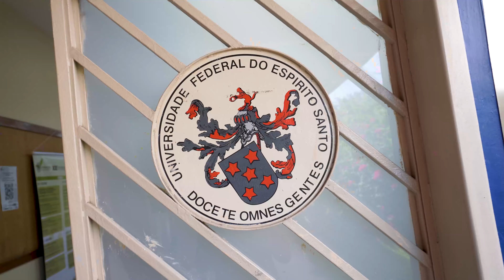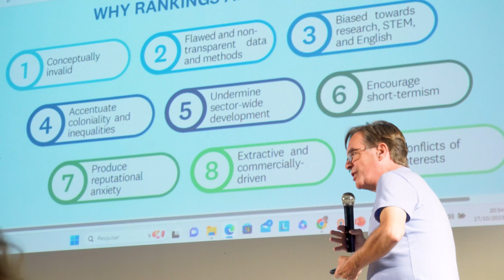XX SEMINANOSOMA E XX SEMANA NACIONAL DE CIÊNCIA E TECNOLOGIA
VIDEO RESUMO DAS ATIVIDADES E PARTICIPANTES DO XX SEMINARIO INTERNACIONAL NANOTECNOLOGIA, SOCIEDADE E MEIO AMBIENTE - XX SEMINANONOSOMA, 18 a 20/10/2024, UNIVERSIDADE FEDERAL DO ESPÍRITO SANTO,  VITÓRIA, ES.